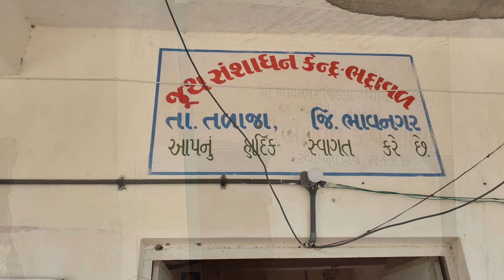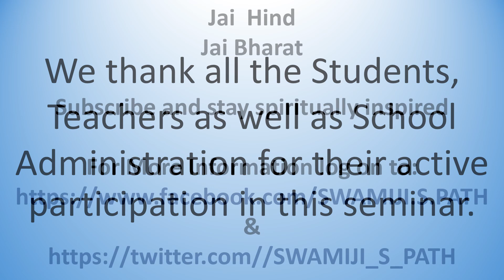Seminar Journey 083@Sri Bhadrawal-1 Kendravarti Shala Ta - Talaja Di - Bhavnagar 19-09-2019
Total Number of Students Present Were 289 from 1st to 8th Std in Seminar.